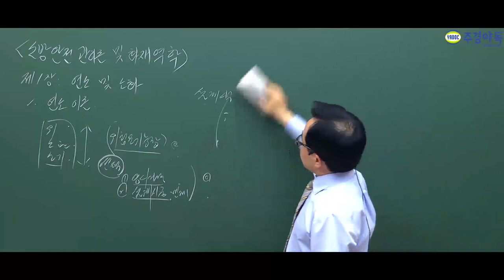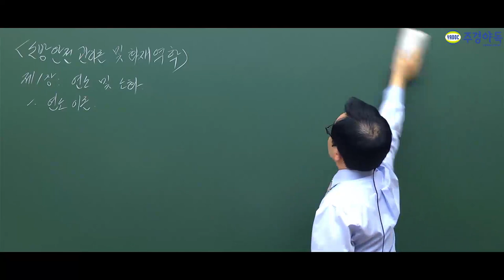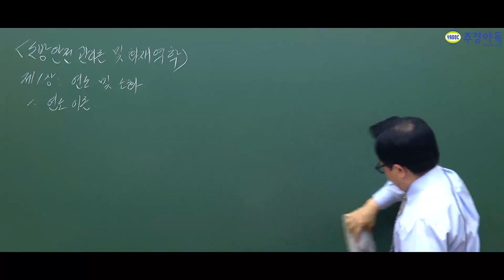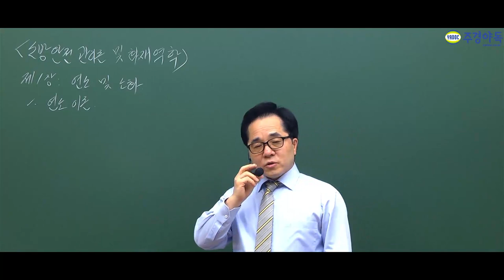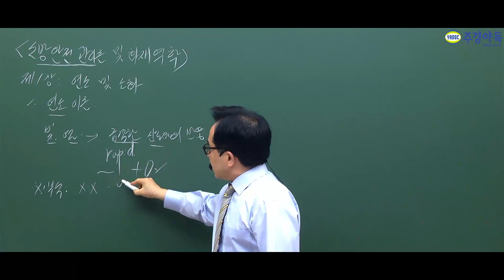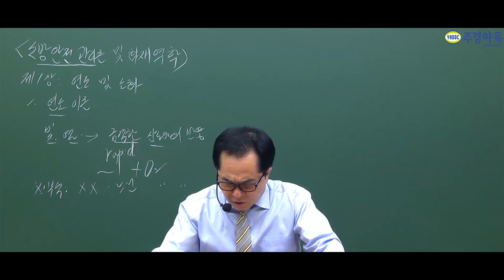소방시설관리사 현장점검기술은 어떻게 하셔야 하나 걱정하셨죠?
합격을 하고 난 후 현장점검기술 어떡하죠?,,,
걱정 하시마세요! 이렇게 해보세요.

현직 소방기술사 및 소방시설관리사인
주경야독 이민호교수님이 전하는
시험준비의 핵심!!
이렇게 준비해야 단기에 합격할 수 있다.!!

*1~4부 중 3부 영상입니다.*